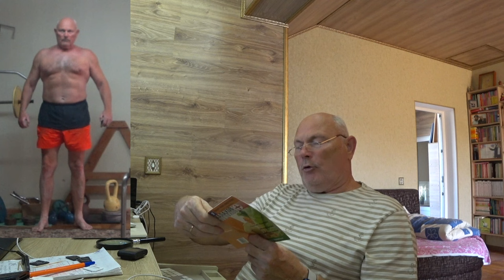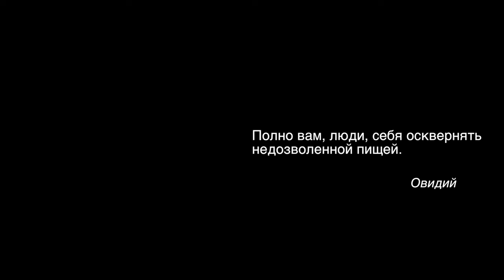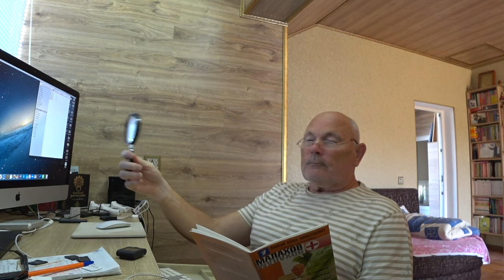СЕКРЕТЫ СТРОЙНОСТИ. ЕДЫ МНОГО - НАГРУЗКИ МАЛО. Малахов.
Цикл "Секреты стройности". Все просто ... есть меньше, физической нагрузки больше ... и тогда вес пойдет вниз!